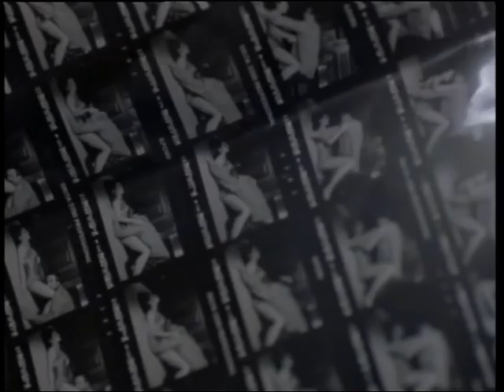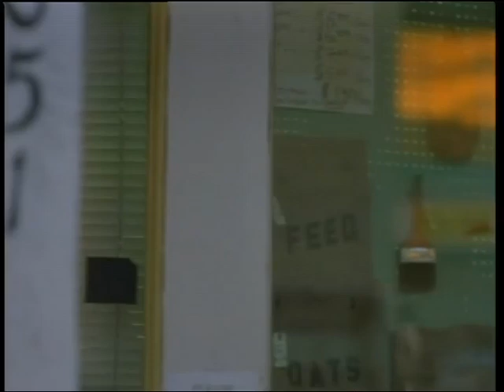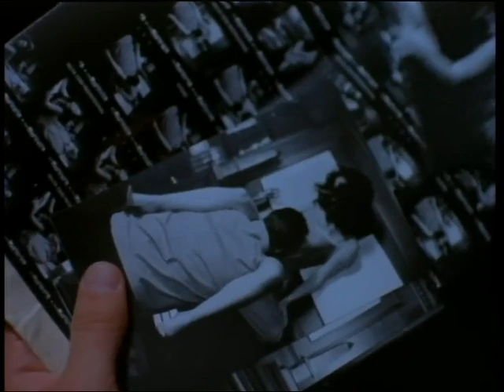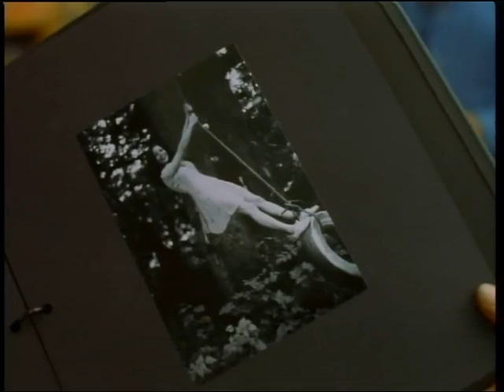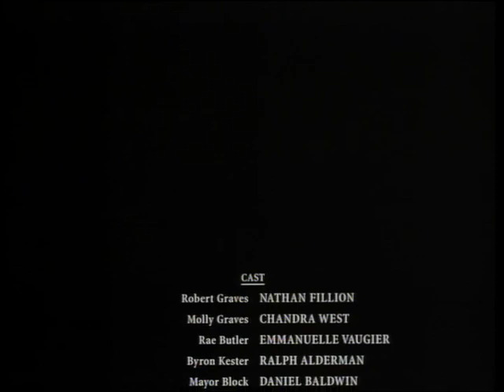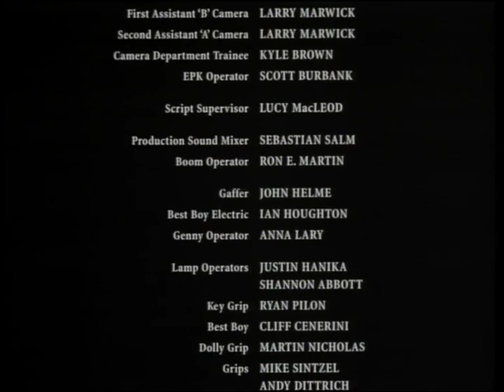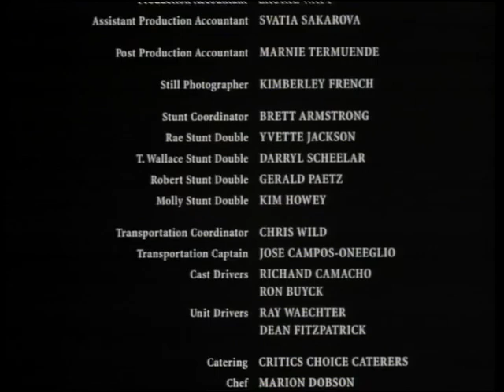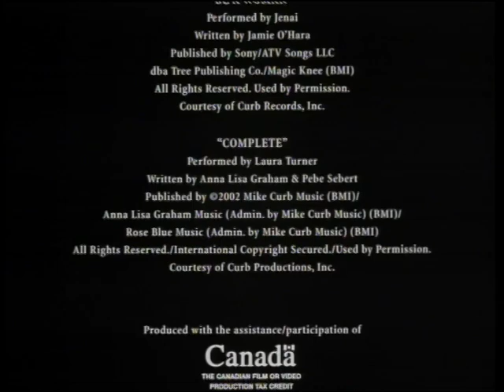VJ JUNIOR 2020 INSPIRATIONAL ACTION THRILLER ENJOGERERE